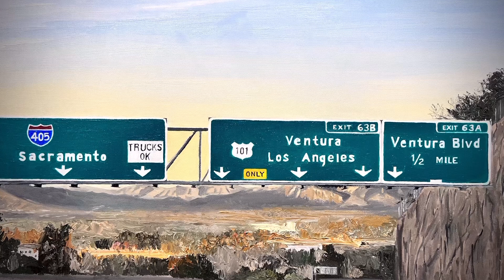EMILY WALLERSTEIN AT TAG GALLERY LA